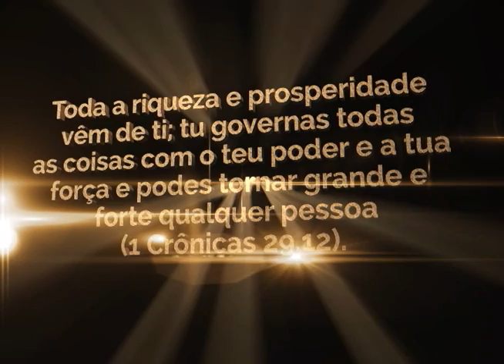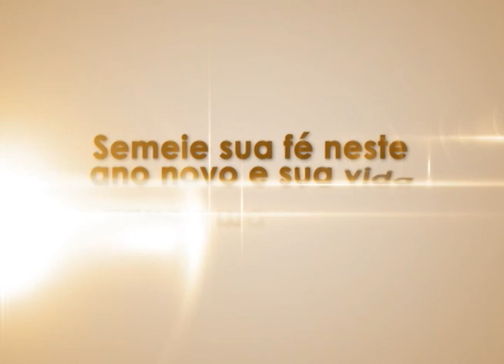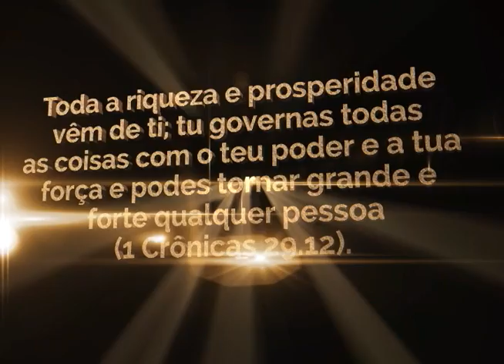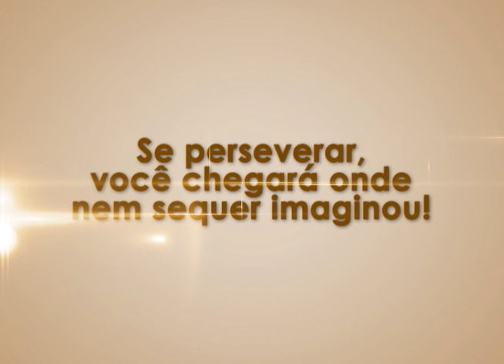Deus pode tornar grande e forte qualquer pessoa! - Bispa Cléo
Palavra de Vida e Fé - Vigília da Virada que aconteceu no dia 31/12/2014 com Bispa Cléo Ribeiro Rossafa